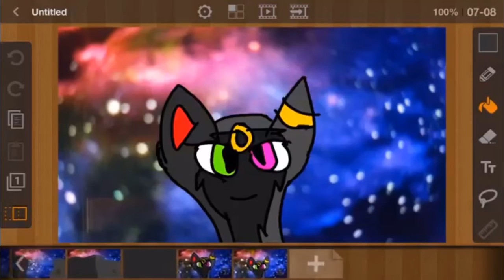Y’all im not joking when I say this was my first animation meme,,,